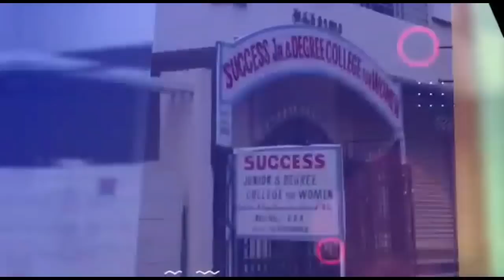Lockdown Proof Effective for Covid19 Cases, Eyes due to Black Fungus, Covid19 Cases Dip Headlines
Lockdown Very Proof Effective for Covid19 Cases, Many Eyes due to Black Fungus, 34 Doctors Died due to Covid in Telangana